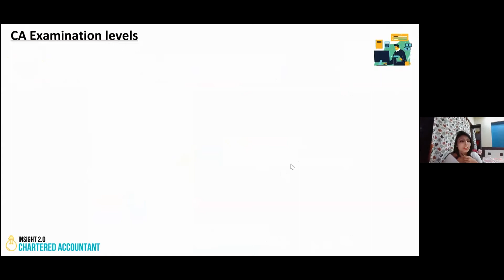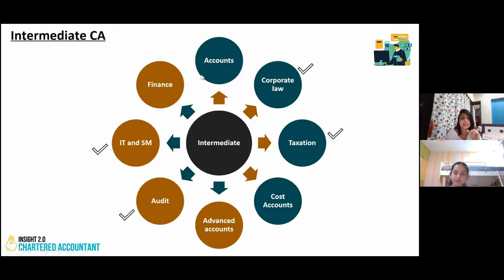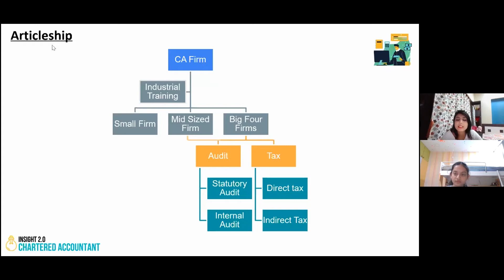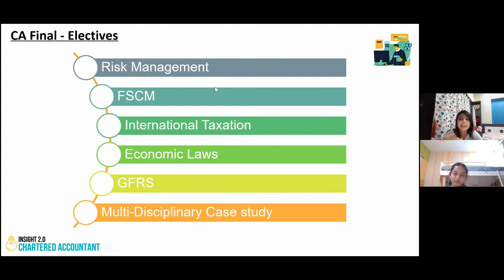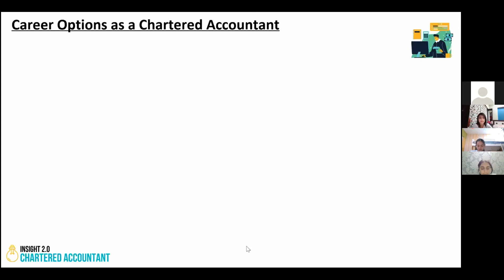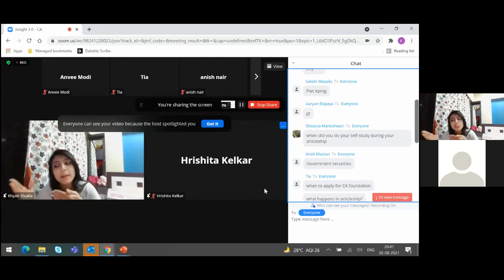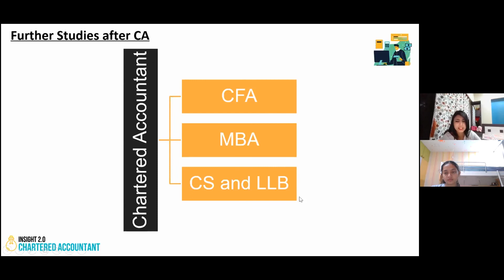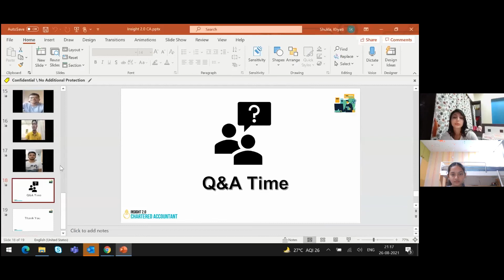Chartered Accountancy - Insight 2.0 Career Guidance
𝐖𝐚𝐭𝐜𝐡 𝐌𝐬. 𝐊𝐡𝐲𝐚𝐭𝐢 𝐒𝐡𝐮𝐤𝐥𝐚 𝐢𝐧 𝐝𝐢𝐬𝐜𝐮𝐬𝐬𝐢𝐨𝐧 𝐰𝐢𝐭𝐡 𝐌𝐬. 𝐇𝐫𝐢𝐬𝐡𝐢𝐭𝐚 𝐊𝐞𝐥𝐤𝐚𝐫 𝐝𝐢𝐯𝐢𝐧𝐠 𝐝𝐞𝐞𝐩 𝐢𝐧𝐭𝐨 𝐭𝐡𝐞 𝐝𝐞𝐩𝐭𝐡𝐬 𝐨𝐟 𝐂𝐡𝐚𝐫𝐭𝐞𝐫𝐞𝐝 𝐀𝐜𝐜𝐨𝐮𝐧𝐭𝐚𝐧𝐜𝐲.

Welcome to GEAAA's Insight 2.0 held from 25th August 2021 to 1st September 2021. It helped numerous aspirants from an array of fields gain deep knowledge and understanding of their particular field.